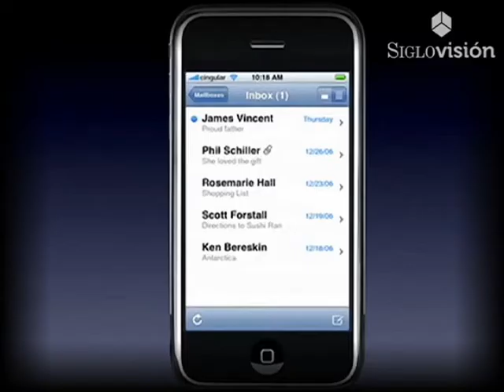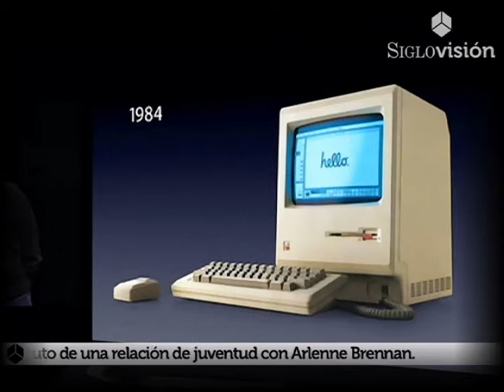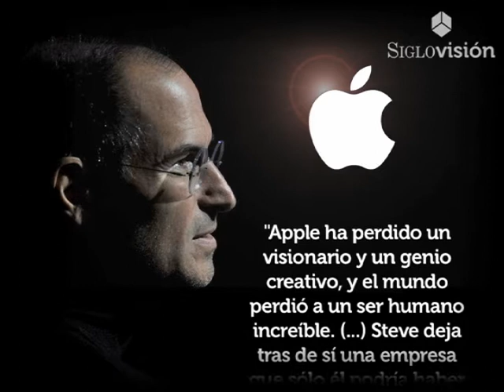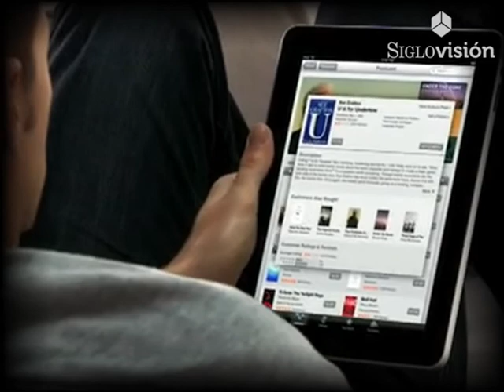Jobs y su manzanita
Steve Jobs fue el primero en introducir la computadora como un artefacto doméstico de uso masivo, murió el miércoles 5 de octubre de 2011, a la edad de 56 años.